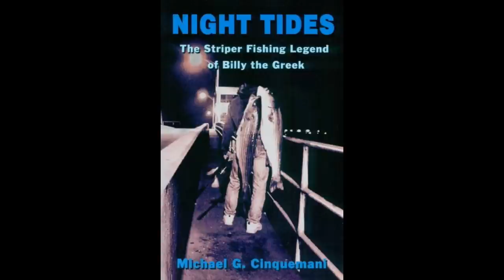How to Catch Striped Bass from the Surf by Billy The Greek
In this video Local Surf Fishing Legend Billy "The Greek" Takes you through the steps on how to catch Trophy Striped Bass from the Surf.